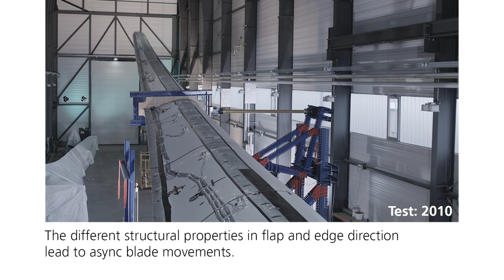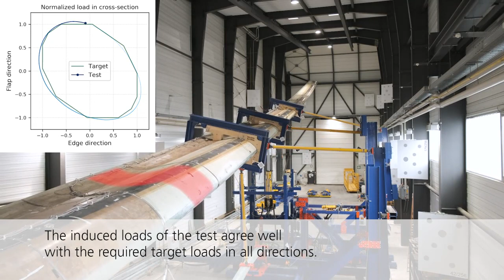New test method: Biaxial rotor blade fatigue test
Elliptical resonant excitation for more realistic loads:
Rotorblades are usually tested for fatigue in seperate tests in edge and flap directions. Our new approach is to perform these tests simultaneously which leads to quicker results and loads closer to field conditions.